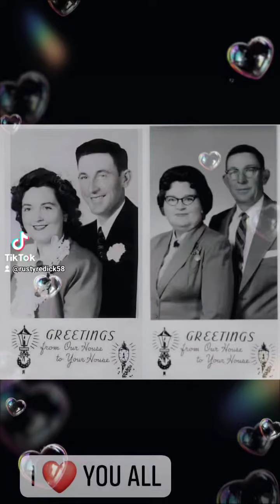MY BEAUTIFUL FAMILY 👪